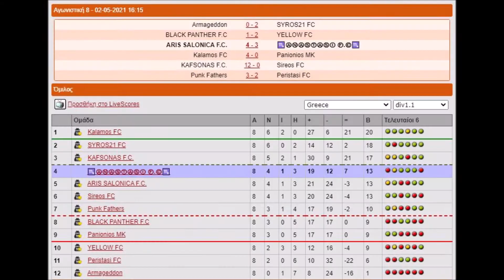Football/⚽ManagerZone⚽Πρωτάθλημα Greece - Div1.1 ARIS SALONICA F.C.- ♏ⒶⓃⒶⓈⓉⒶⓈⒾ Ⓕ.Ⓒ♏ 4-3 ⚽ 8η Αγων.👍